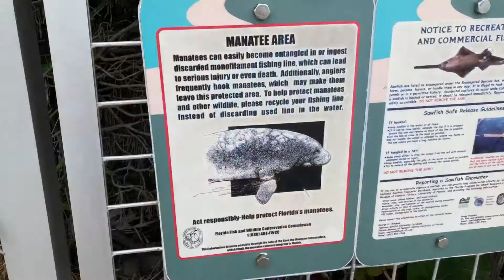Morning bike ride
Sights from my morning ride to South Beach